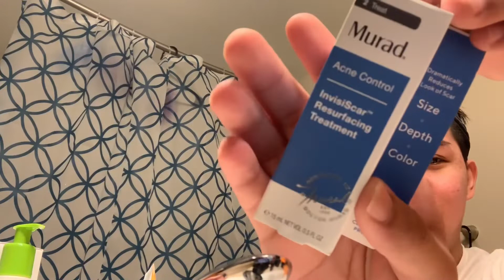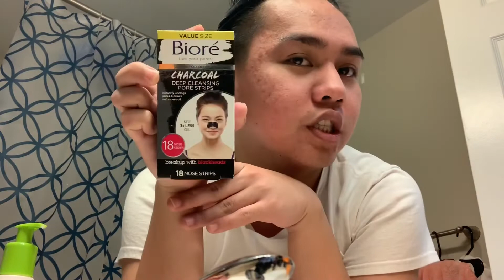Unboxing + My nightime skin care routine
Products that I used:
St. Ives fresh skin (apricot scrub )
AdvanceWhite (extreme whitening toothpaste)
Murad acne control (invisiScar Resurfacing Treatment)
KIEHL’S (cannabis sativa seed oil herbal concentrate)
Origins gel
Bioré ( charcoal deep cleansing pore strips)
Murad acne control (clarifying body spray)
Curology (cream)